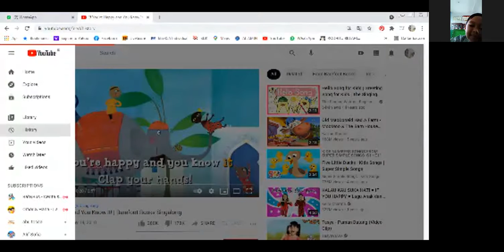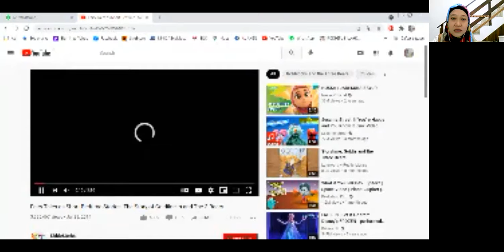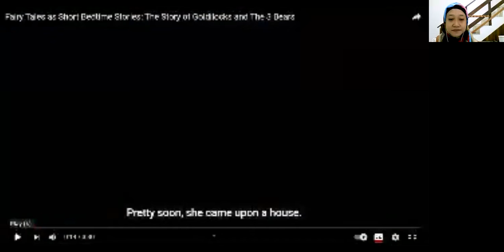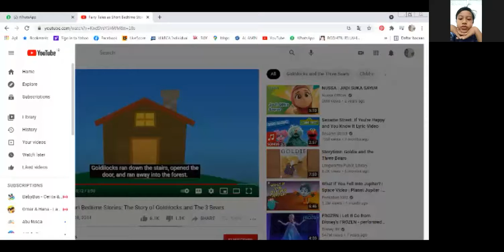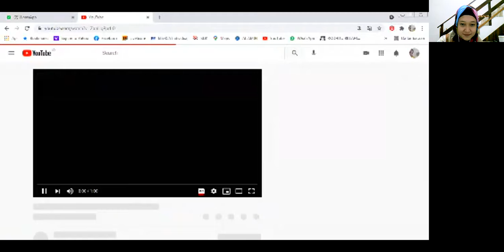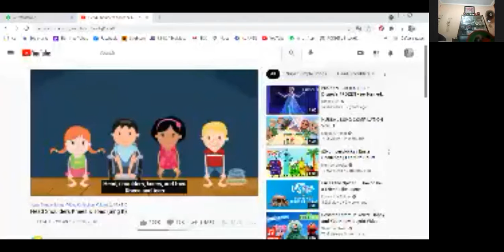Banana English Club, June 12, 2021, Zoom Meeting Recording